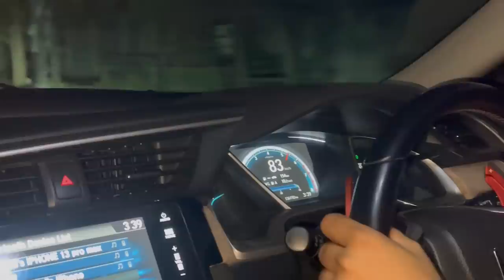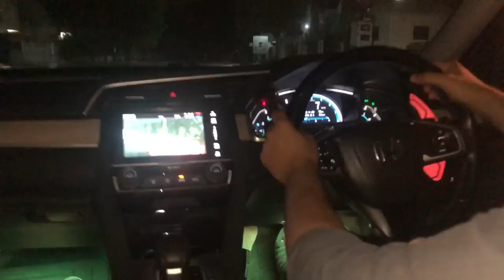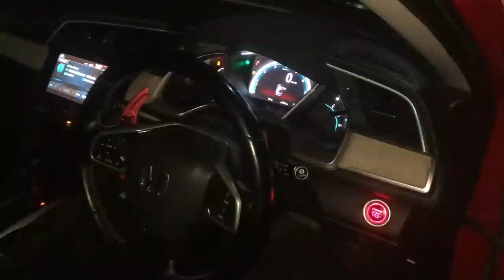Honda Civic Turbo Tuned? 👻 | Funny Vlog 🚀